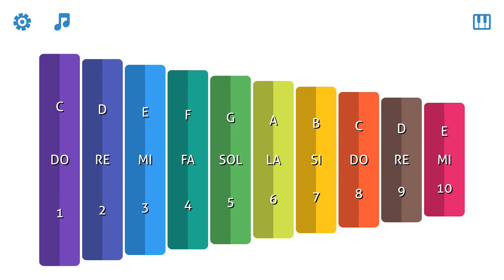Video - Guia "Chopsticks" (NIVEL SEGUNDOS BASICOS)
Video de apoyo para el aprendizaje en la clase de música del prof. Nelson Muñoz del colegio American British School